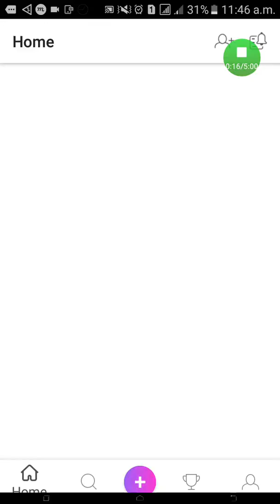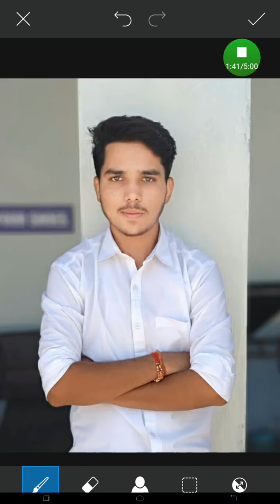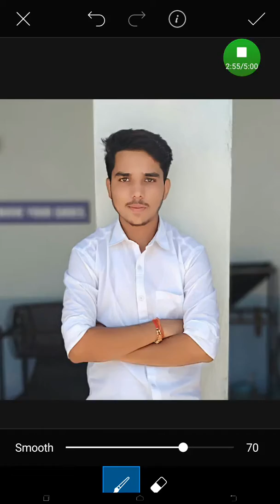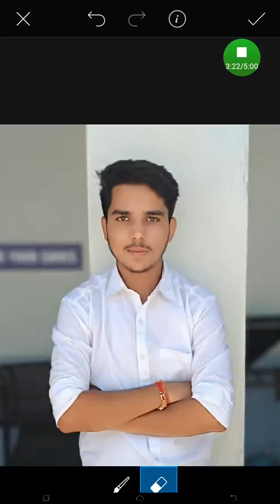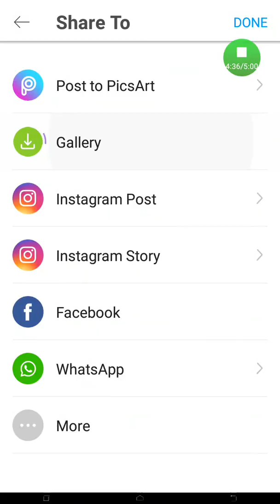Photo ko gora kaise banaye // how to clear face in picsart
Hi friends
Aaj mai apako picsart me photo ko gora aur clear skin kaise kare ye bataunga
Pahele hame jis photo ko edit karna hai usse picsart me share karenge
First ham jayenge tools me tools-adjust me jakar brightness ko thoda abdhayenge phir save karke beutify me jayenge usme skin smooth per click karenge uske baad  face fix me jaake face per agar acne ho to usse ham clear kar sakte hai ye step follow kare phir ham photo ko gallery me save karenge
Thanks friends for watching vedio
Thank u